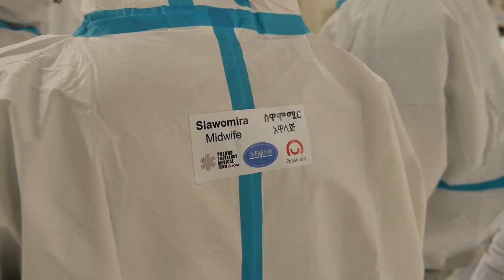Ratownicy PCPM wkraczają do walki z COVID-19 w Etiopii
Medyczny Zespół Ratunkowy PCPM wraca z szóstej misji zagranicznej. Tym razem przygotowywał etiopską służbę zdrowia do skuteczniejszego mierzenia się z pandemią. Doświadczeni pracą w czerwonych strefach na trzech kontynentach ratownicy wracają do macierzystych placówek medycznych w całej Polsce. Nie zwalniają tempa. Teraz unikalnym doświadczeniem podzielą się w kraju.